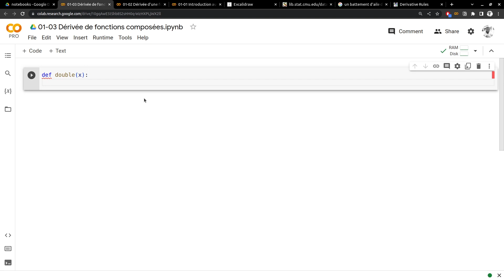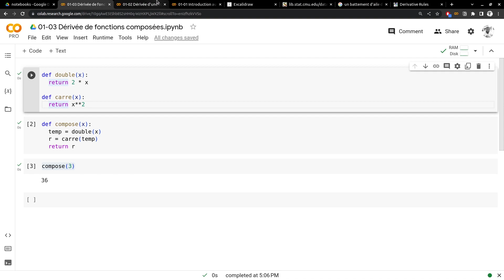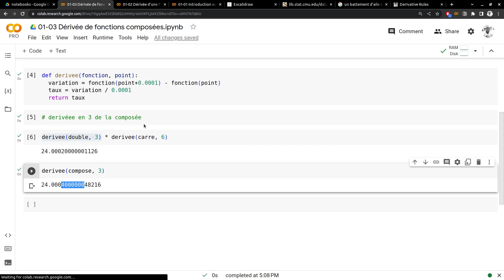Vidéo 16/160 - Ecrivons le Code Python de la règle de la chaine